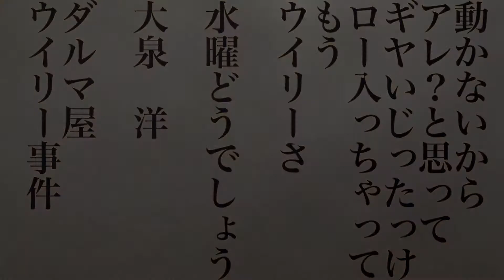＃189 AMAさん屋ウイリー事件 ウイリー事故を減らしたい・・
カブなどの遠心クラッチ構造で、ローギアを入れた際にウイリーを経験したことのある方は少なからずおられると思います。今回の動画は、本人の希望によりウイリーからタンデムしていた息子さんも落下する映像が含まれます。幸いにケガはありませんでしたが衝撃的映像となりますのでご注意をお願いします。そして同じ様な事故が起きないことを願っております。